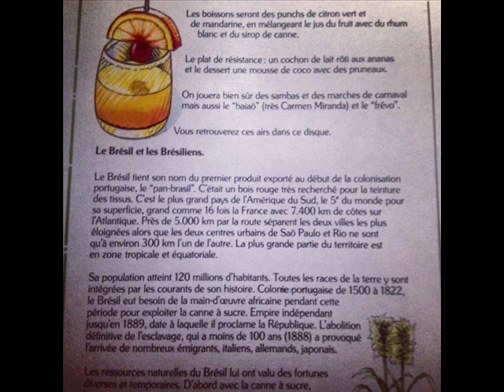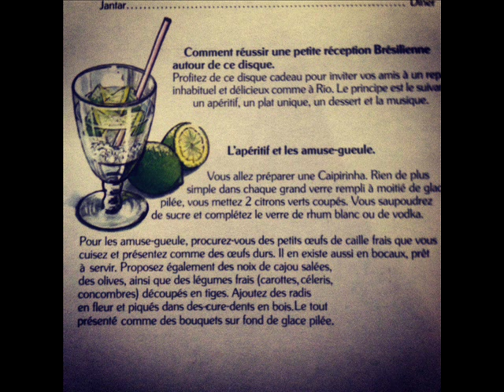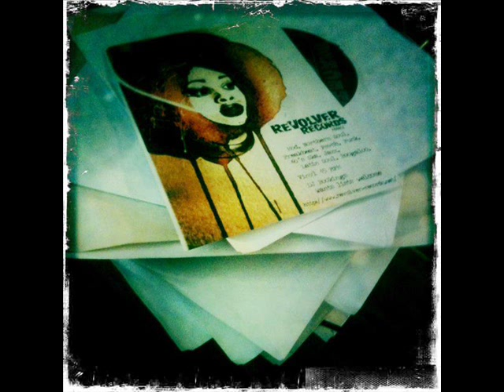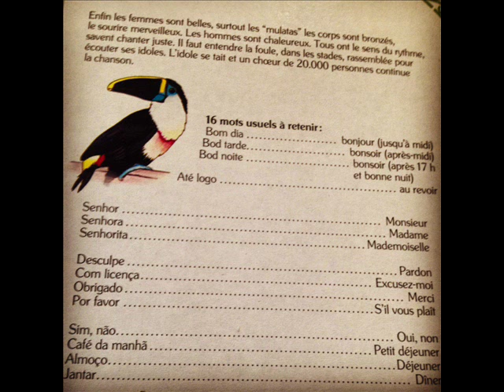Coaty de Oliveira Caminho Livre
is a monthly 45s set sale list ( Northern Soul / R&B / mod / psych / funk / freakbeat / Latin / early reggae / Ska) .